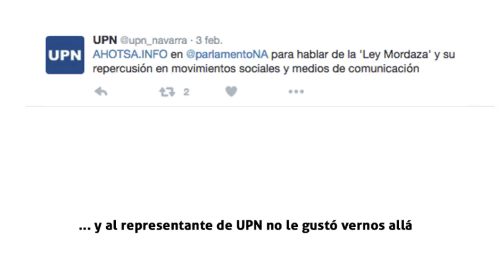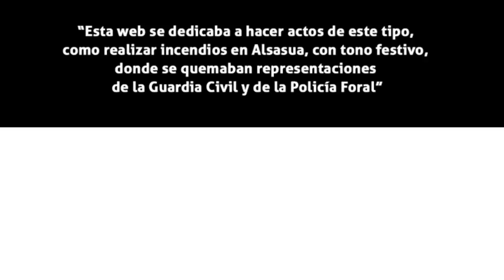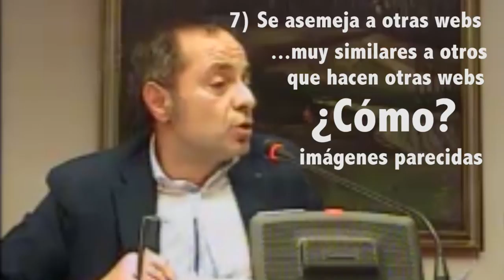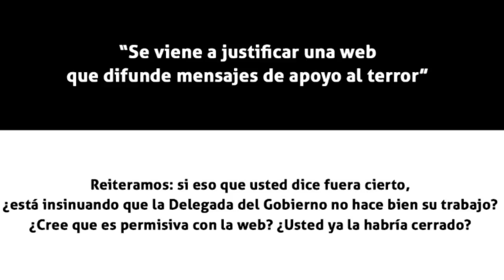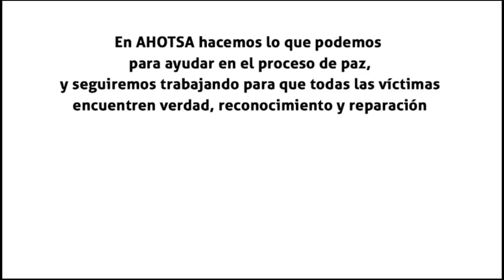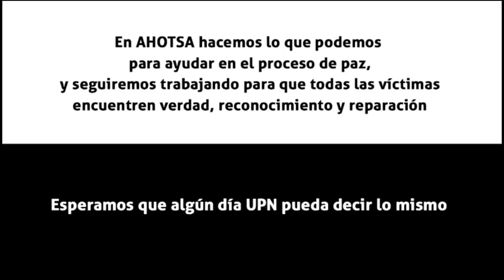10 cosicas a Sánchez de Muniáin (y un mensaje de despedida)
El pasado 3 de febrero, AHOTSA compareció en el Parlamento de Navarra para denunciar la aplicación de la Ley Mordaza. Pero al representante de UPN no le gustó vernos por allá...

Invierte en el cambio. Hazte accionista de AHOTSA